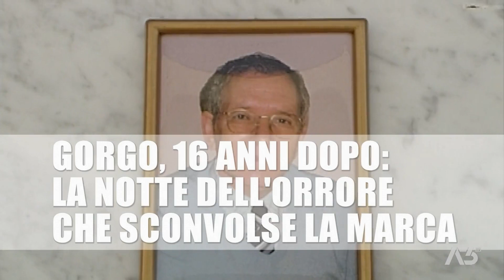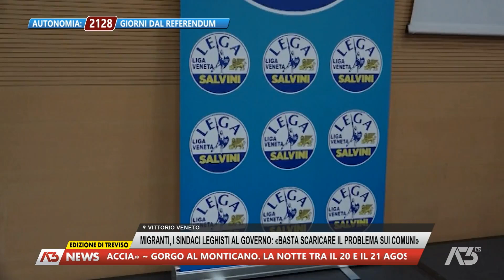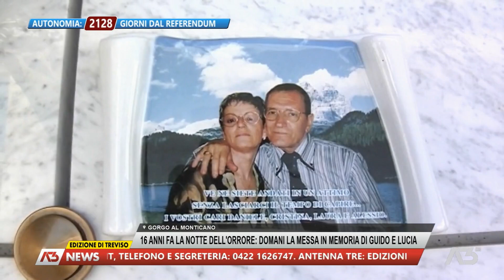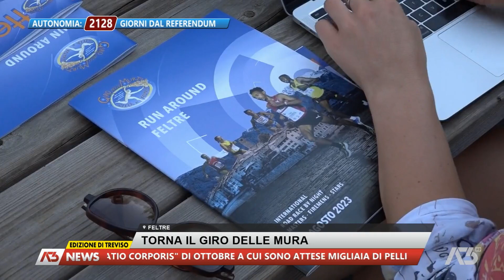A3 NEWS TREVISO | 20/08/2023